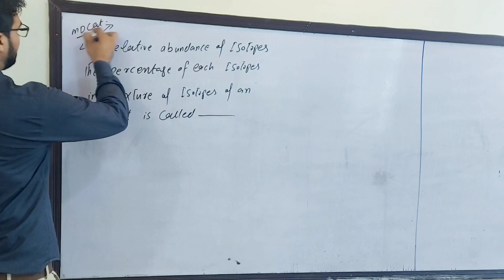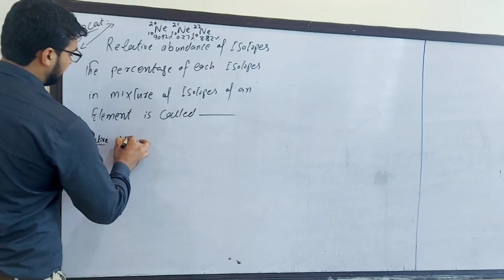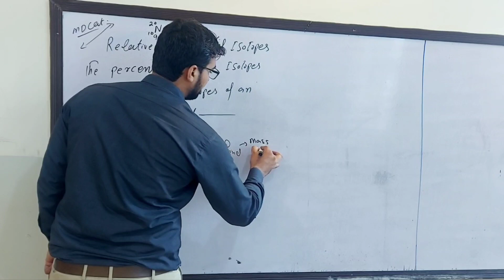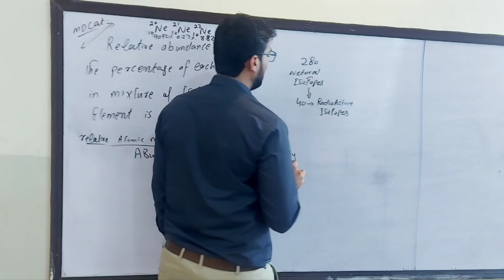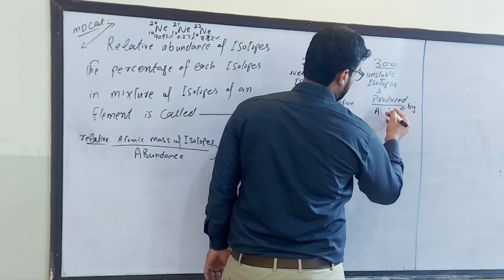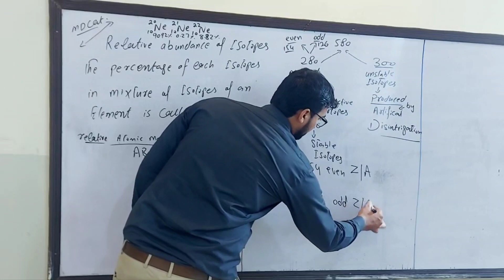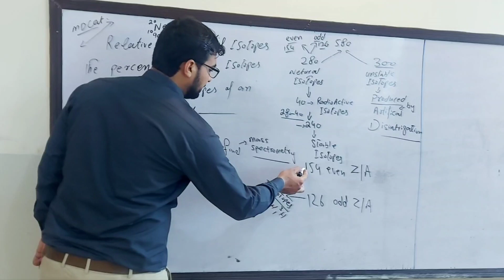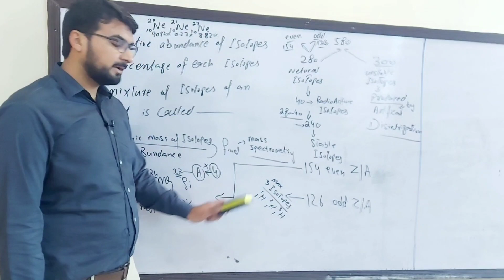Relative Abundance of isotopes First year Chemistry Lecture 4 MDCAT